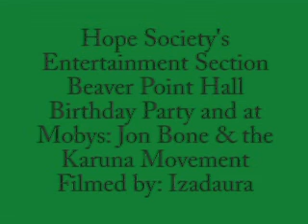Beaver pt BD party / & Jon Bone Band -- Mobys pub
This video is provided by H.O.P.E. Society, a non-profit charity. Any music used is in the realm of fair use of copyrighted material.